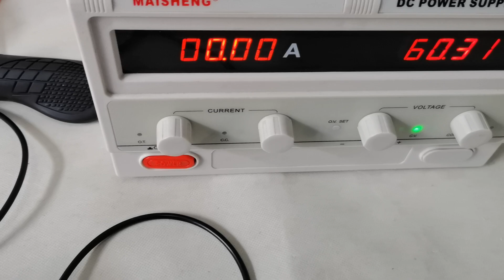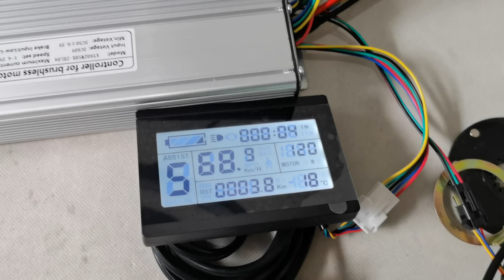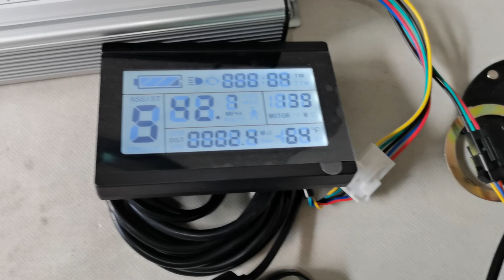Leaf BMX 20 inch 60V 2000W rear hub motor electric bike conversion kit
Main Features:
. Rim A: 20 inch double wall Alloy Rim Fit For: 20 × 1.35" / 1.5" / 1.75" tire
. Spoke: Silver 12 gauge / 68mm Length × 36 pcs

. Rim B: 20 inch double wall Alloy Rim Fit For: 20 × 1.95" / 2.0" ~ 2.5" tire
. Spoke: Black 12 gauge / 72mm Length × 36 pcs

. Engine: Bldc hub motor
. Voltage: 60V
. Power: 2000W
. Efficiency: 90.5%
. Max speed: 42.7 mph
. Mechanical brake: V
. Freewheel: single speed cog
. Cable location: Shaft end, Right
. Cable length:150cm / 60"
. Install: spacing of 110mm rear fork
. Noise:  60 db
. Surface: Black painted

. Driver: brushless controller
. MOSFET: 18 PCS
. With LCD: YES
. Rated Voltage: DC 60 Volts
. Min. Voltage: DC 50 ± 0.5 V
. Rated power: 2000 Watts
. Casing material: aluminium
. Maximum Current: 55 A ± 2 Amps
. Thermal: aluminum shell and the substrate
. Waterproof design
. Size: 234 mm L × 82 mm W × 42mm H

With LCD, More function:
* Cruise -- Green button Control While motor is working,press green button one time,it will be "CRUISE" - running as the same speed
* Reverse -- Yellow button Control "Left side & mid / forward -- "Right side / backward"
* Kmh / mph
* Max speed  0 ~ 72 kmh / 45 mph
* Pedal assist  1 - 5

Package Content:
1 x BMX 20 inch 60V 2000W rear hub motor wheel Fit for 110mm rear dropout
1 x 60V 2000W motor controller
1 x LCD-003
1 x Twist throttle -- Cable length: 1500mm
1 x Brake levers -- Cable length: 1500mm
1 x Three button switches  control cruise..  -- Cable length: 1500mm
1 x Pedal assist -- Cable length: 900mm